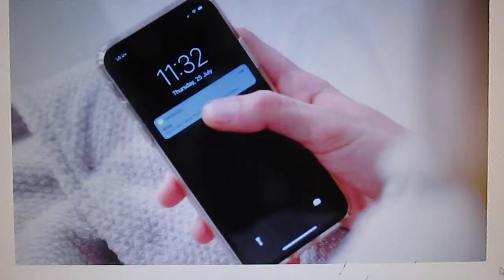Silvia Kadlicova lotte premium 2019 -Korea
Silvinka   lotte premium 2019-Korea